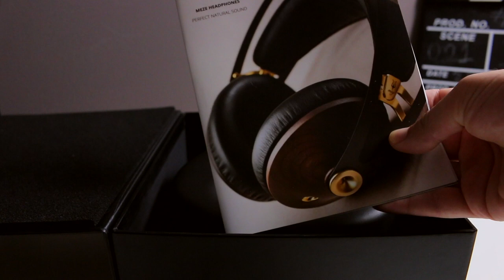Tipos de cascos para trabajar con sonido y vídeo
Los tipos de cascos para trabajar con sonido y vídeo tienen que tener características especiales y tal vez no muy comunes. Hoy te enseño mis Meze 99 classics que son unos auriculares / cascos para disfrutar de verdad del buen sonido pero también los uso para editar mis vídeos y tener una idea muy clara del sonido que estoy produciendo.

Síguenos